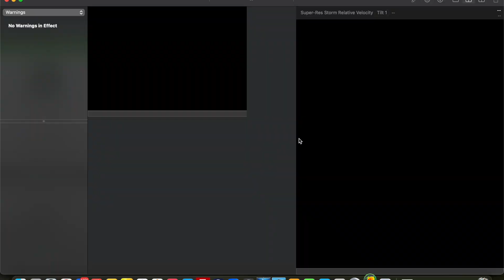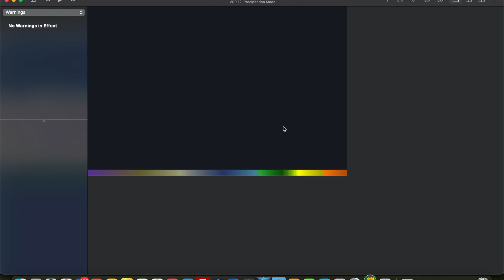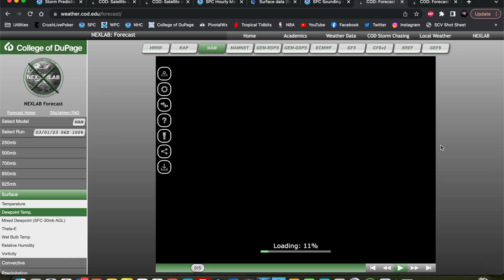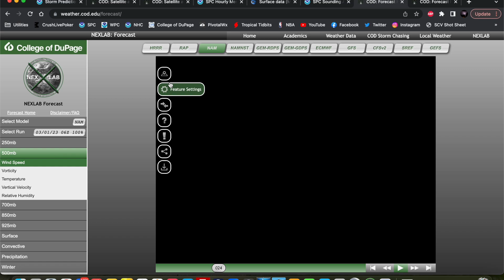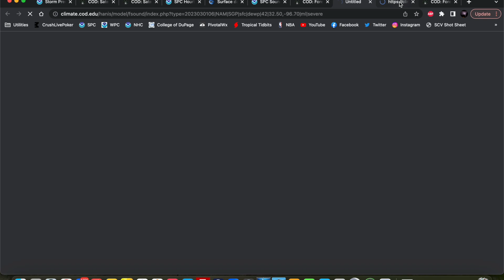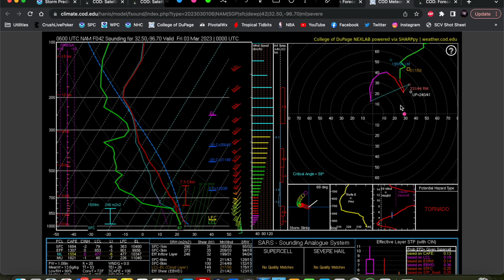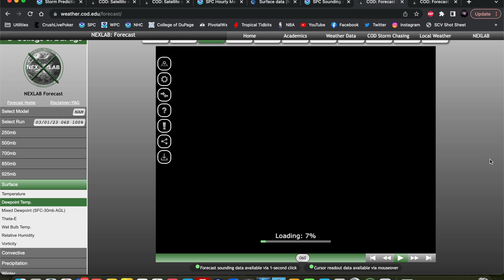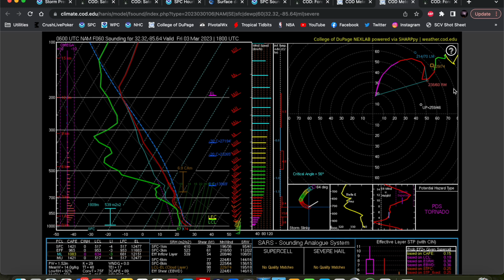Forecast Discussion - March 1, 2023 - Multi-Day Severe Weather Outbreak Begins Today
March 1, 2023: Today begins a three-day stretch of potentially significant severe weather across parts of the Southern Plains into the Ohio River Valley and Southeast.

TODAY (3-1): SPC has outlined a Slight Risk (level 2 of 5) for parts of north Texas into Arkansas, northern Mississippi/Alabama, and southwest Tennessee. Isolated storms will develop ahead of a subtle shortwave embedded within broad southwesterly flow aloft and along a relatively stationary frontal zone stretched across the region. Large (perhaps significant) hail will be the main threat, but damaging winds and a few tornadoes are possible, especially with storms that can ride along the front.

THURSDAY (3-2): The main focus of the event; SPC has outlined a Moderate Risk (level 4 of 5) for the ArkLaTex region tomorrow. A strong trough will eject into the Plains, yielding multiple rounds of severe storms ahead of the surface low, along the dryline/cold front, and perhaps along any prefrontal, open warm sector confluence bands. All hazards are possible, including the threat of significant tornadoes.

FRIDAY (3-3): The severe threat will continue into the Southeast, where the SPC has outlined a Slight Risk (level 2 of 5). A QLCS will continue into the Southeast with a damaging wind and tornado threat; a conditional threat for prefrontal warm sector discrete supercells is also possible, which would have a risk of tornadoes (perhaps some strong) and damaging winds.

Contents
0:00 Overview of risk areas
2:25 Today's (March 1) discussion
22:00 Thursday (March 2) discussion
37:20 Friday (March 3) discussion
41:00 Summary